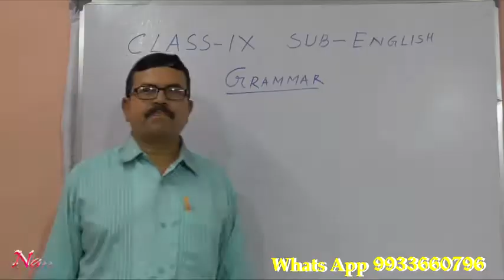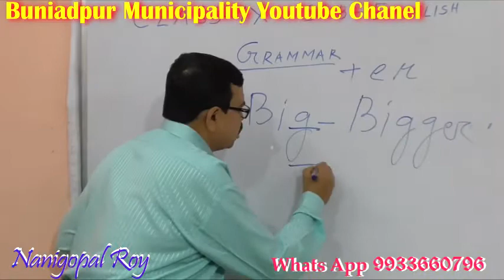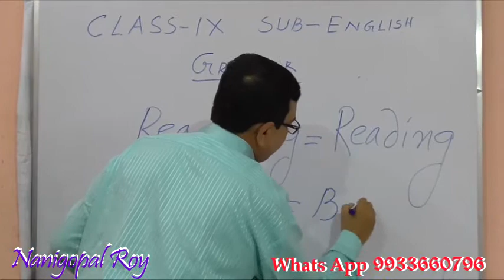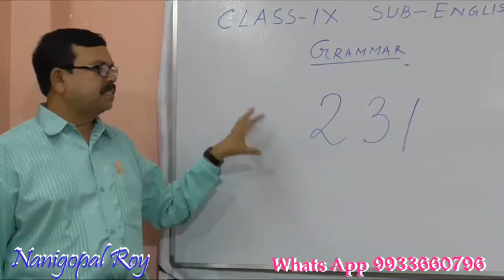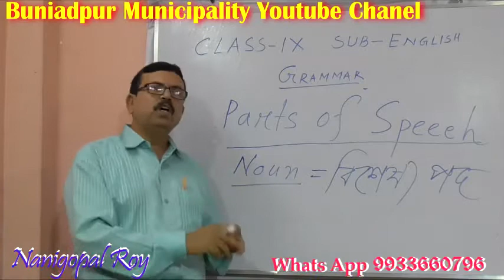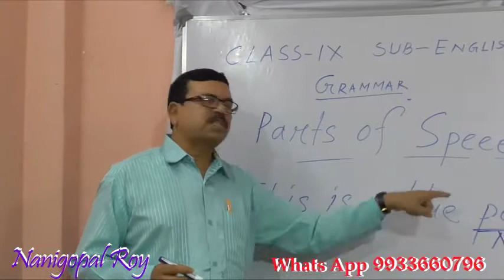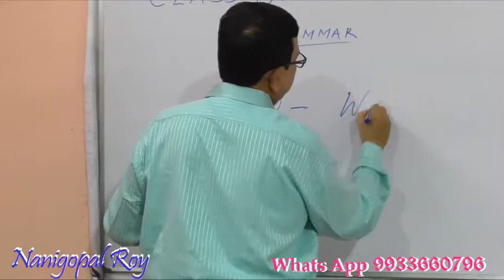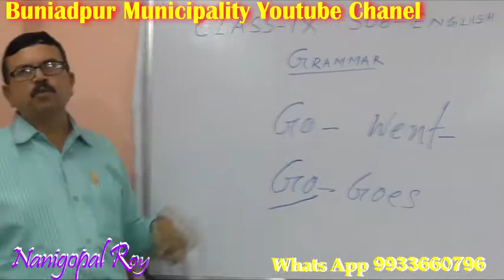Teacher Nanigopal Roy Dutta Class IX Subject English